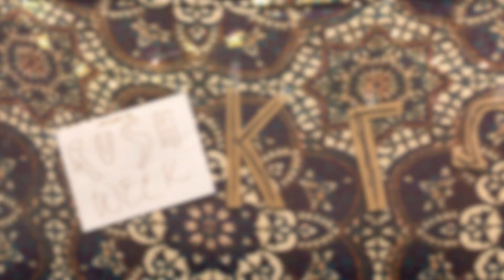California Golden Overtones Spring Show '18 | Video 1: KGO Rush Week!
1/4 of the California Golden Overtones skit videos from Spring Show 2018: Rush KGO!

Editor: Amy Hung